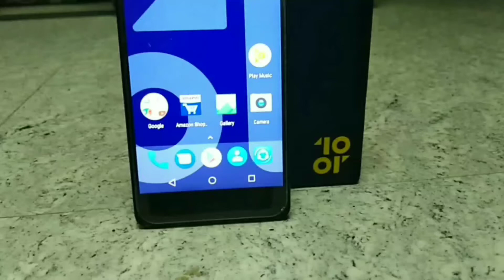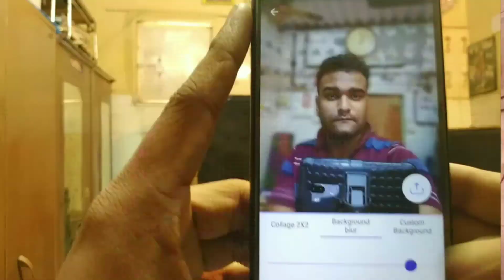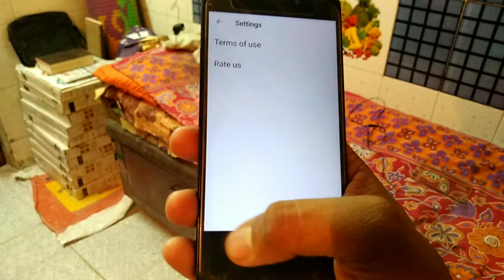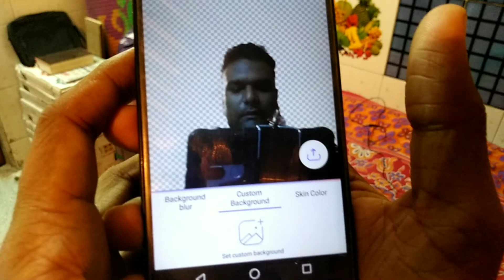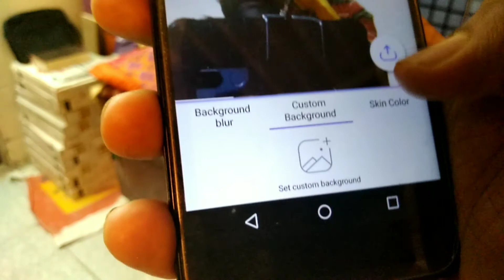Take Portrait Selfie's on 10.or E(with flash).or any other smartphone👉😱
hello welcome to my channel Technical Use...Aj me apko bataunga kese ap apne 10.or E smartphone ya kissi bhi smartphone se kese portrait selfie le sakte h with flash .ji Ha friends with flash zyadatar portrait mode me flash kaam nhi karta sabhi smartphone me..Lekin aaj me apko bataunga kese aap apne 10.or E ya kissi bhi smartphone me portrait selfie le sakte ho with flash. so friends ek hi cheez ki guzarish karunga ...video ko end tak dekhe ... Thank you
                      from Manoj..